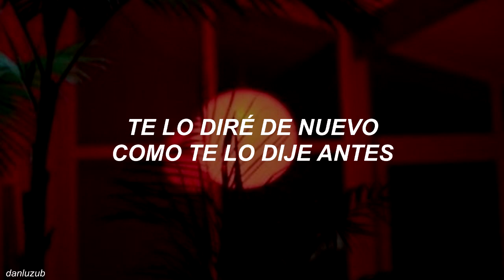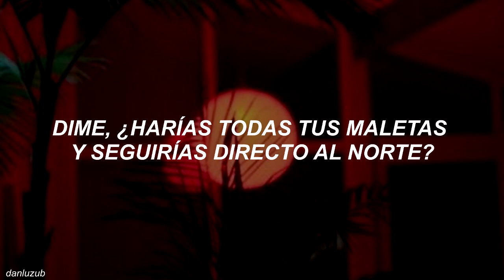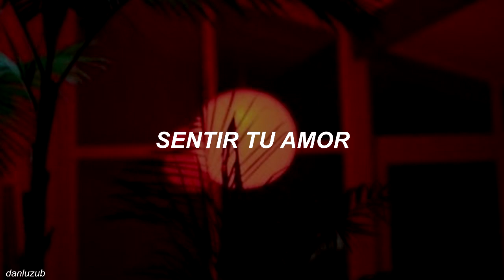5 Seconds Of Summer // Red Desert ; español ☆彡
5SOS // Red Desert ; traducida
❥ En donde dice twiligth moments, estuve buscando un poquito y me salia que tambien se podia interpretar como momentos felices o especiales, por eso lo puse así.

Canción: Red Desert
Banda: 5 Seconds Of Summer
Album: CALM
 LYRICS:
Red red desert
Heal our blues
I’d dive deeper for you
What a blessing to feel your love
Twilight moments with you

I’ve been asleep so long
I’m so far away
Visions I see are strong
I hear what they say
Won’t you leave all your fears
At the edge of the world
I’ll tell you again
Like I told told you before
Wasting away

Tell me would you
Pack up all your bags
Stay true to north
You’re the only one I’d do this for

Red red desert
Heal our blues

It doesn’t take to long
To heal and replace
Demons we’re running from
They’re begging to stay

Red red desert
Heal our blues

Red
Red
Red Red
Ooh ooh
Red Red

Red red desert
Heal our blues

(Dive in deeper for you,

Red red desert
Heal our blues

This song doesn't belong to me. / Ésta canción no me pertenece.